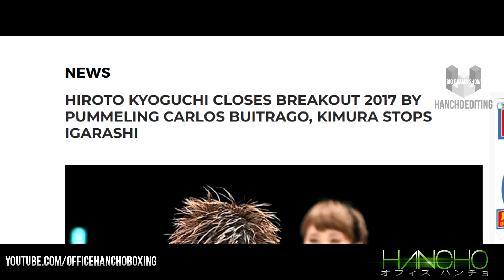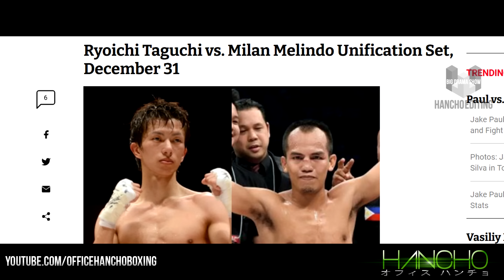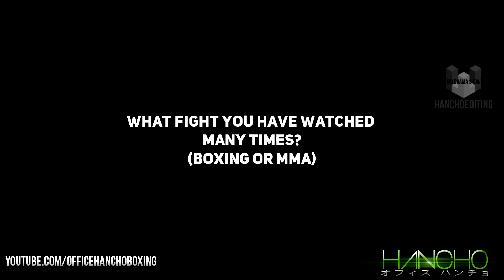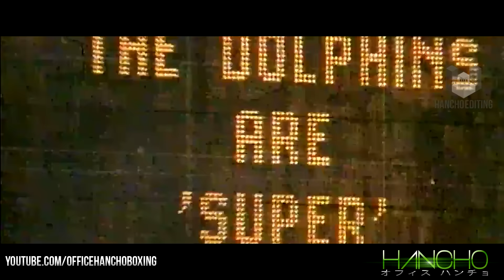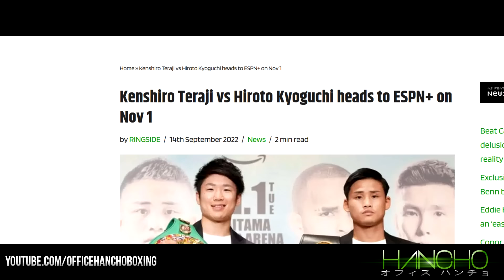When The Best vs the Best : Kyoguchi vs Teraji Preview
Preview of the historic unification matchup between Ring Magazine and WBA Champion Hiroto Kyoguchi and WBC Champion Kenshiro Teraji